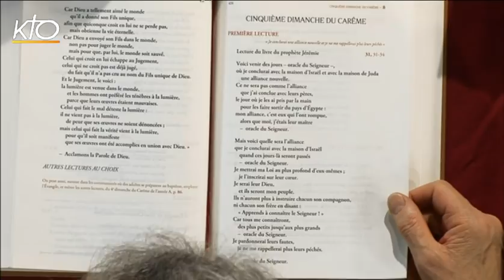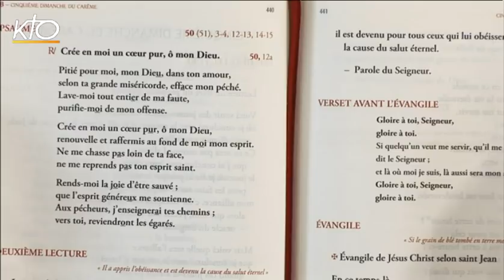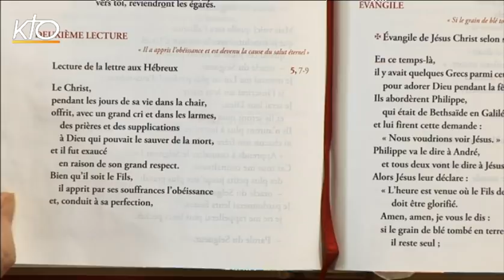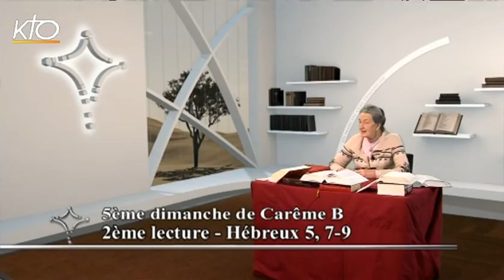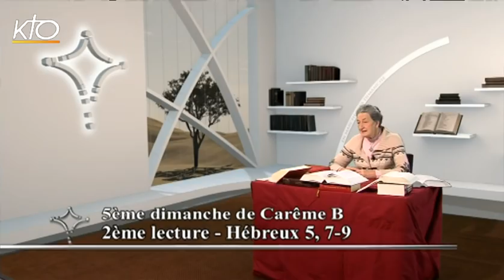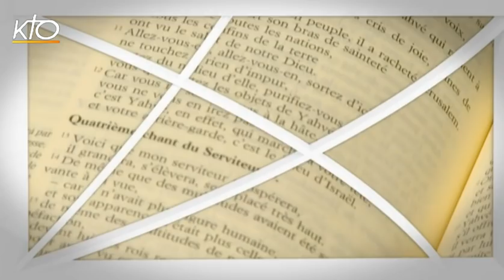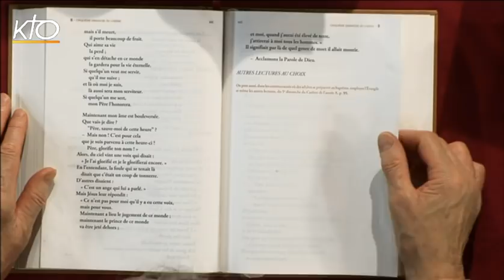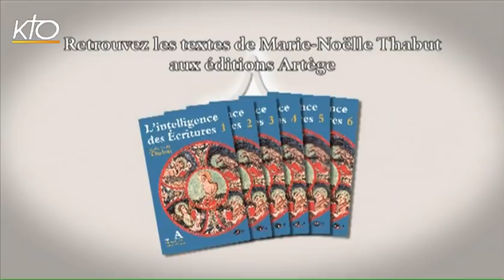5e dimanche de Carême B - Intégrale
Marie-Noëlle Thabut lit et commente l'intégralité des lectures du 5e dimanche du temps ordinaire, année B.